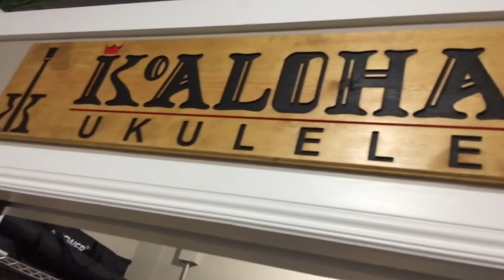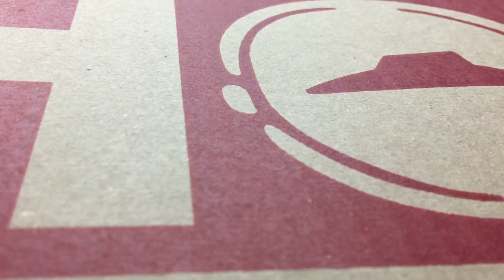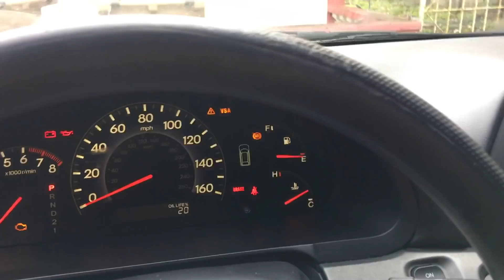RETURN WORK DELIVER FT. JOEGUAM (GUAM VLOGGER)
Follow the peeps:
Ed Suarez